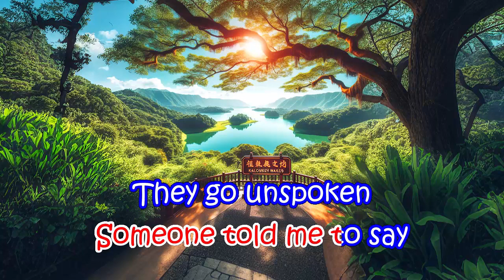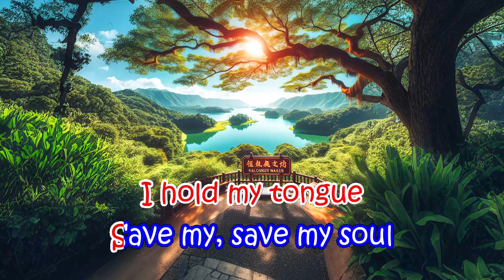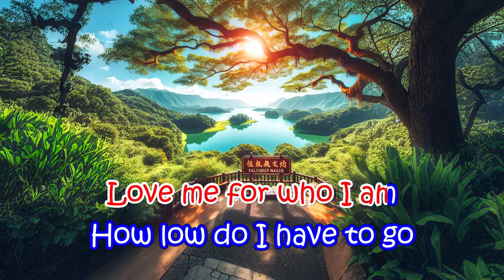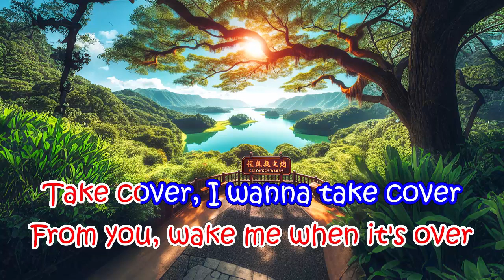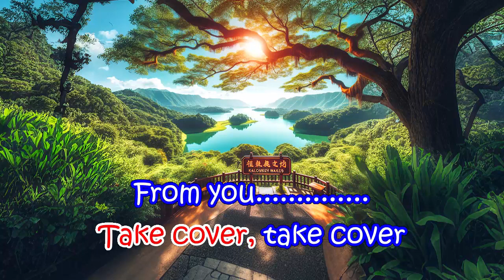Mr. Big - Take Cover (Karaoke Lower Key Nada Rendah Pria -3) Acoustics